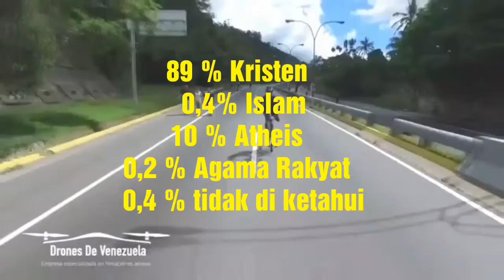Fakta Negara Venezuela Negara kaya yang jadi miskin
Venezuela terletak di utara Amerika Selatan; Secara geologis, daratannya terletak di Lempeng Amerika Selatan. Memiliki total luas 916445 km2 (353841 sq mi) dan luas daratan 882050 km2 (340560 sq mi), menjadikan Venezuela negara terluas ke 33 di dunia. Wilayah yang dikontrolnya terletak di antara garis lintang 0° dan 13°LU dan garis bujur 59° dan 74°BB

Berbentuk seperti segitiga, negara ini memiliki garis pantai 2800 km (1700 mi) di utara, yang mencakup banyak pulau di Karibia dan timur laut berbatasan dengan Samudra Atlantik utara. Sebagian besar pengamat menggambarkan Venezuela dalam empat wilayah topografi yang cukup jelas: dataran rendah Maracaibo di barat laut, pegunungan utara membentang di busur timur-barat yang luas dari perbatasan Kolombia di sepanjang pantai Karibia utara, dataran luas di Venezuela tengah, dan Dataran Tinggi Guyana di tenggara.

IklimSunting

Venezuela seluruhnya terletak di daerah tropis di atas Khatulistiwa hingga sekitar 12 ° LU. Iklimnya bervariasi dari dataran rendah yang lembap, di mana suhu tahunan rata-rata berkisar 35 °C (95,0 °F), hingga gletser dan dataran tinggi (páramos) dengan suhu tahunan rata-rata 8 °C (46,4 °F). Curah hujan tahunan bervariasi dari 430 mm (16,9 in) di bagian semi kering barat laut hingga lebih dari 1.000 mm (39,4 in) di Delta Orinoco di timur jauh dan Hutan Amazon di selatan. Tingkat presipitasi lebih rendah pada periode dari Agustus hingga April. Periode-periode ini disebut sebagai musim panas dan musim kemarau. Karakteristik lain dari iklim adalah variasi ini di seluruh negeri dengan keberadaan pegunungan yang disebut "Cordillera de la Costa" yang melintasi negara dari timur ke barat. Mayoritas penduduk tinggal di pegunungan ini.Saat ini Venezuela berada dalam garis kemiskinan.Di sebabkan korupsi besar-besaran di negara ini.Menurut versi yang paling populer dan diterima, pada 1499, sebuah ekspedisi yang dipimpin oleh Alonso de Ojeda mengunjungi pantai Venezuela. Rumah-rumah panggung di daerah Danau Maracaibo mengingatkan navigator Italia, Amerigo Vespucci, dari kota Venesia, Italia, sehingga ia menamakan wilayah Veneziola, atau "Little Venice".[5] Veneziola versi Spanyol adalah Venezuela.[6]

Martín Fernández de Enciso, anggota kru Vespucci dan Ojeda, memberikan akun yang berbeda. Dalam karyanya Summa de geografía, ia menyatakan bahwa para kru menemukan orang pribumi yang menyebut diri mereka Veneciuela. Dengan demikian, nama "Venezuela" mungkin telah berevolusi dari kata asli.[7]

Sebelumnya, nama resminya adalah Estado de Venezuela (1830–1856), República de Venezuela (1856–1864), Estados Unidos de Venezuela (1864–1953), dan kembali memakai nama República de Ve,untuk pengetahuapengetahuan lebih lanjut silahkan tonton ya